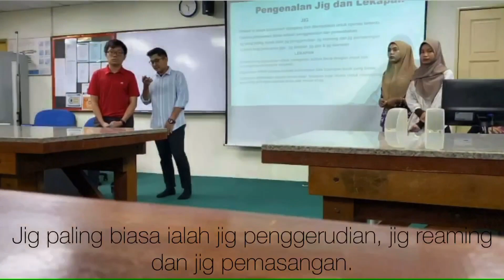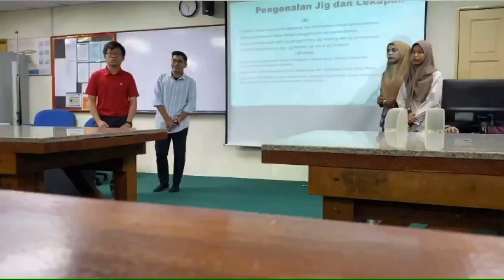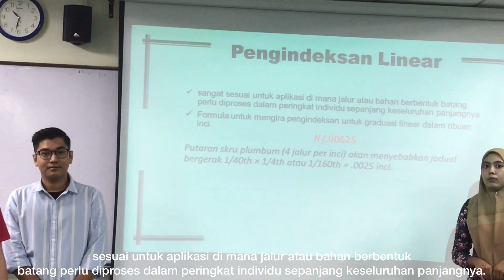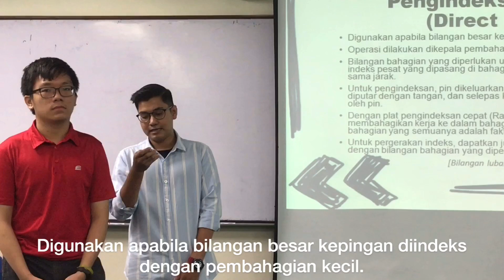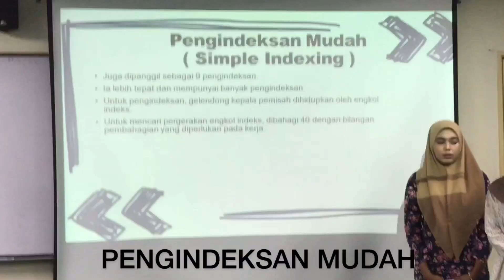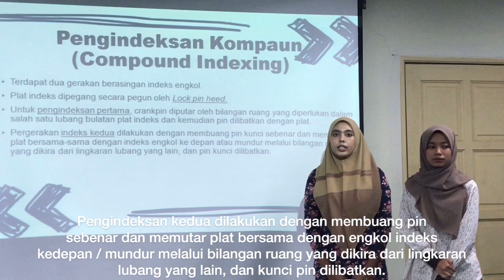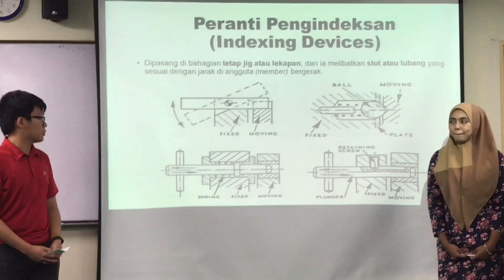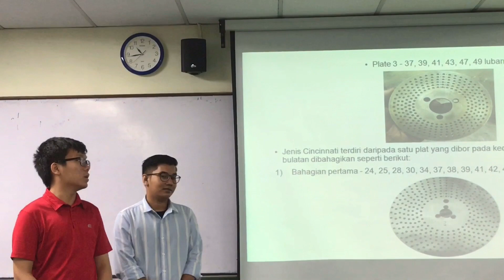JIGS, FIXTURES & TOOLING DESIGN - LEKAPAN PENGINDEKSAN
Assalamualaikum. Tajuk kami untuk kali ini adalah Lekapan Pengindeksan.
Disediakan oleh pelajar DTP4A Dis 2019 Politeknik Seberang Perai,